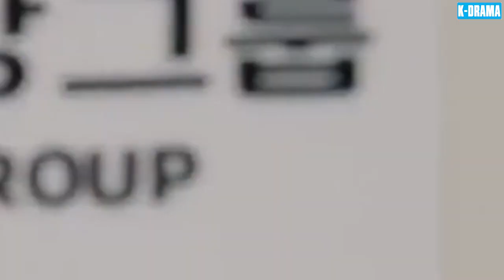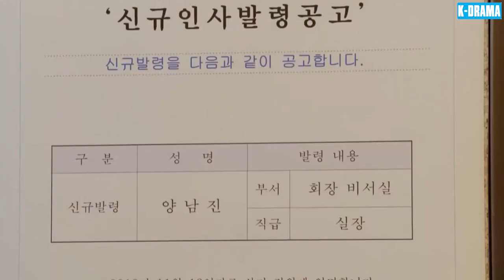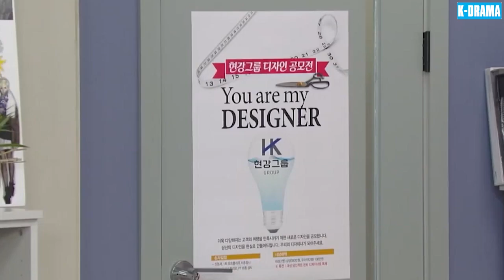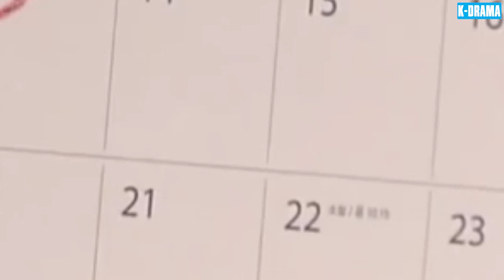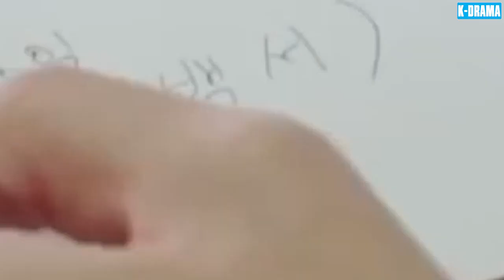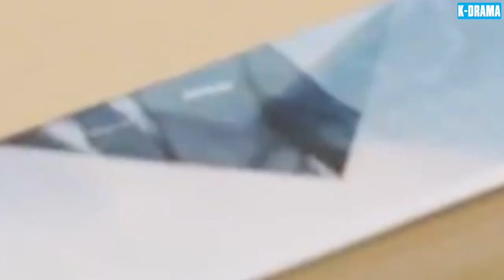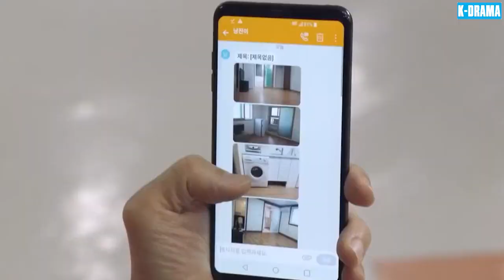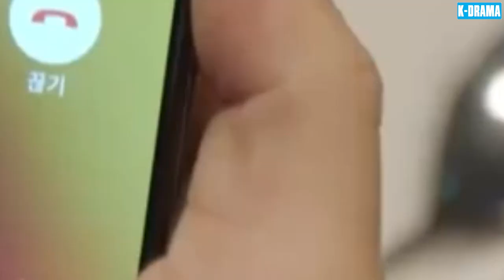CHÀNG TRAI VUI TÍNH - Tập 07 [Lồng Tiếng] | Phim Tâm Lý Tình Cảm Hàn Quốc Hay Và Hấp Dẫn Nhất 2024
▶️ Tên Phim : CHÀNG TRAI VUI TÍNH